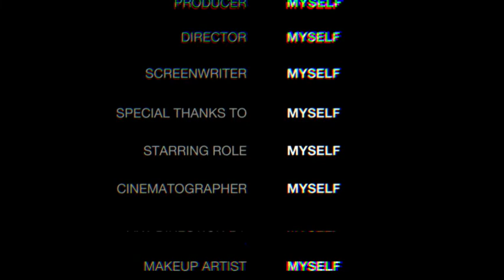Skylore boss da guild // ..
Jogo - Skylore

Música - Whats Poppin - Jack Harlow